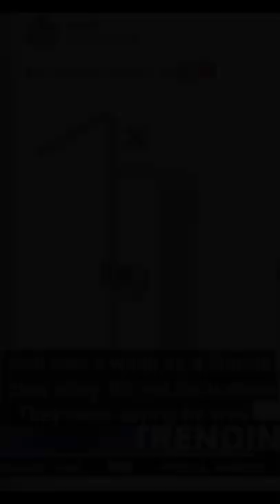Man Fights CROCODILE With A Frying Pan!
Australian man fights back crocodile with a frying pan, after the crocodile invades the mans back yard.